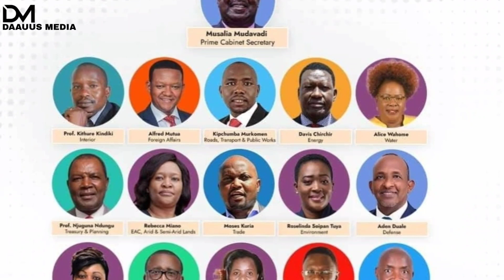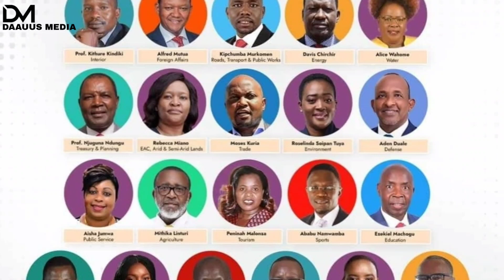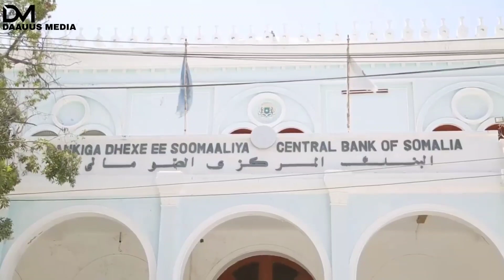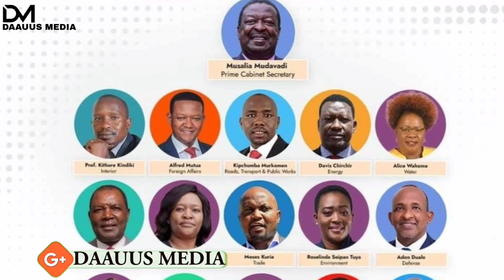Dowladda Oo Ku Dhawaqday Ciqaabta Ganacsatada Lacgaha Siiya Alshabaab & Warkii U danbeeye